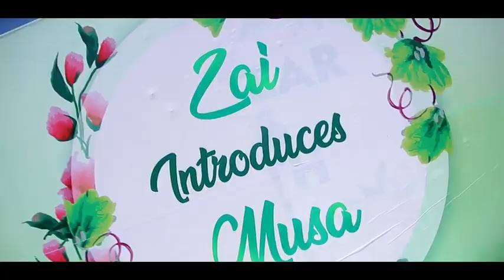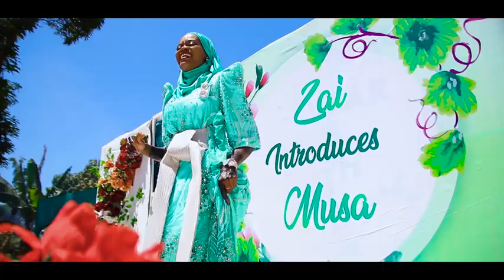ZAI & MUSA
BEAUTIFUL LOVE SHOTS TAKEN BY DIPIC
ZAINA AND MUSA INTRODUCTION